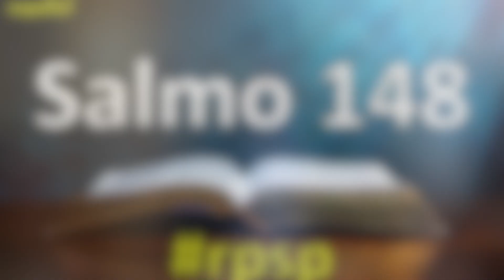Salmos 148 Resumen Pr. Adolfo Suarez | Reavivados Por Su Palabra